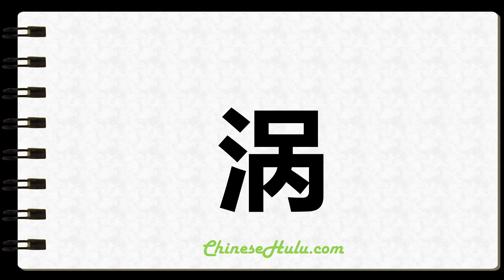How to Write Vortices in Chinese